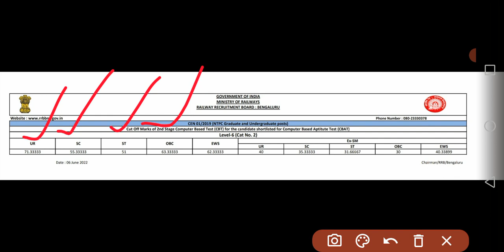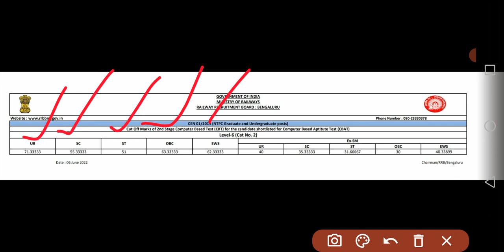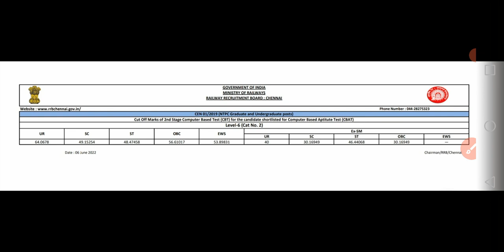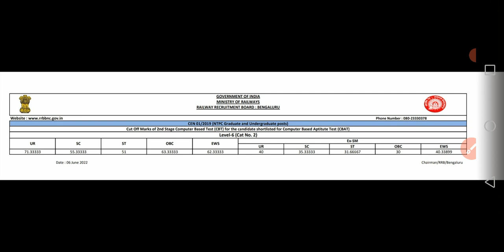RRB NTPC CBT-2 EXAM Results | Chennai & Bangalore Cutt off marks | Railway NTPC.